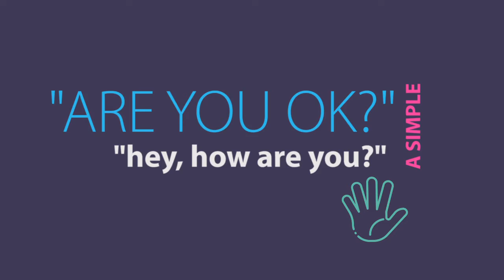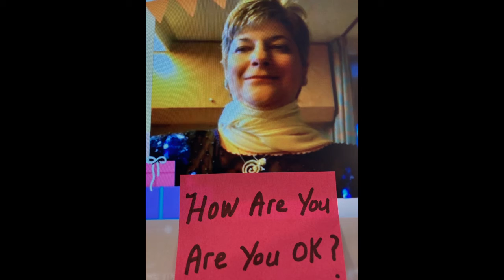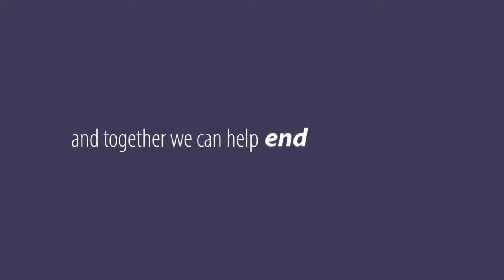Time to Talk 2021 How Are You Video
Time to Talk Day 2021 - University of Liverpool 'How Are You?'